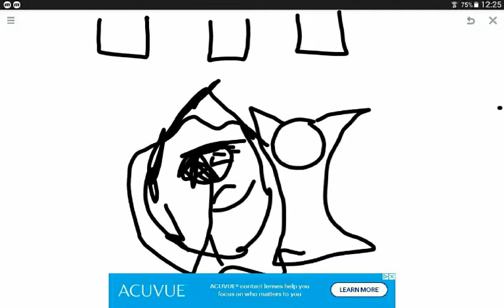Hacks and ben enters the deongeon S1 E7